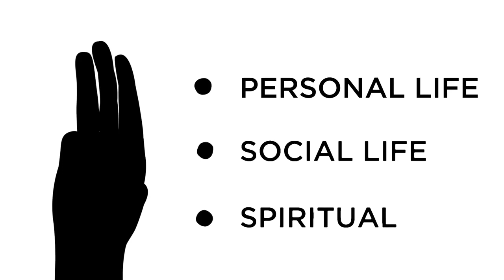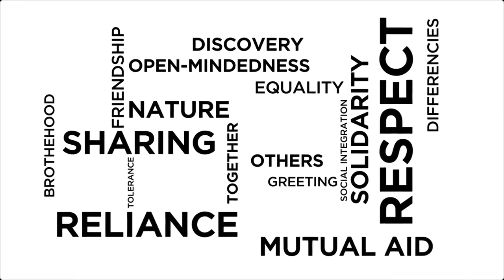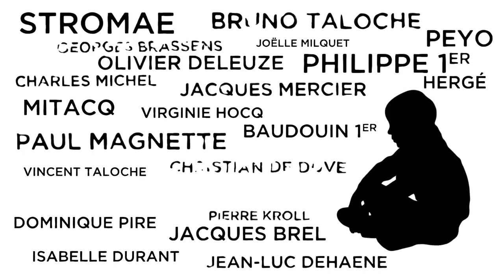"Just Scout It" - Como explicar o Escutismo aos teus amigos (by Les Scouts)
Baseado no popular vídeo "Just Scout I" da Federação Escutista da Bélgica, aqui está uma versão com áudio em Inglês e legendas em Português (feitas por mim)
Créditos: "Les Scouts" e Jo Deman